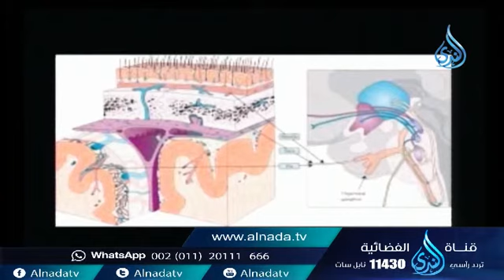أغذية تخاصك من الصداع | 60 دقيقة| الدكتور أحمد الشرقاوي 30 9 2015